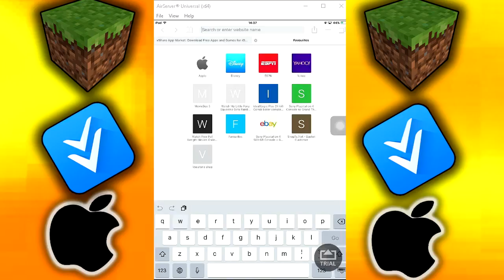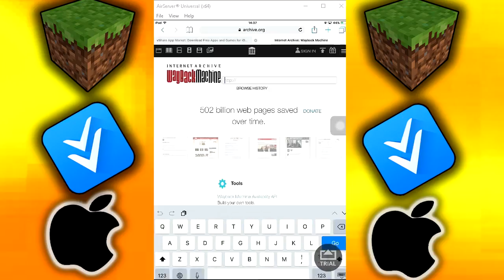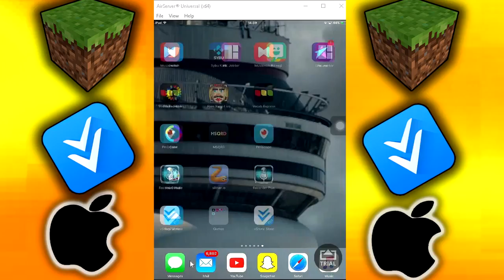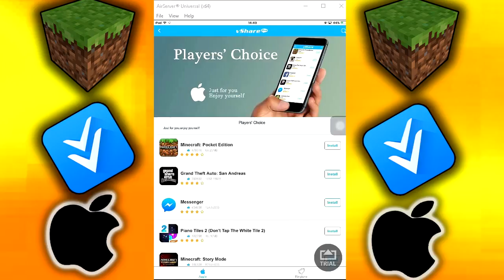How To Get Paid Apps for FREE (No Jailbreak) iPhone,iPad,iPod Touch (IOS 9-9.3.4)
Hey guys it is josh here today with a tutorial on how to get paid apple app for FREE, if you guys enjoy it, make sure you hit that like button and if you are new around here please subscribe as it would help out a lot. PEACE!!!

-Enjoy the Tutorial! Why not watch the previous video!!
-JoshyyPlayz